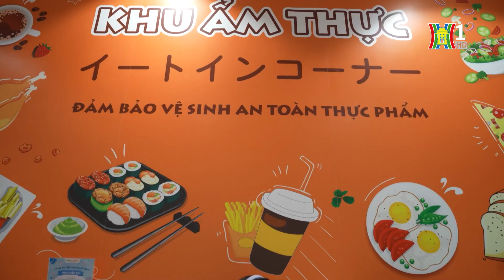Món 'sang chảnh' dành cho giới trẻ, nhất định phải thử | Hanoi Review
Xu hướng trải nghiệm các món ăn độc, lạ ngày càng phổ biến với các bạn trẻ. Trong số này, Hanoi Review sẽ giới thiệu một món ăn là sự kết hợp giữa đá bào, kem và các loại trái cây… tạo nên hương vị đặc trưng, được xem là món ăn đang gây sốt cho giới trẻ.